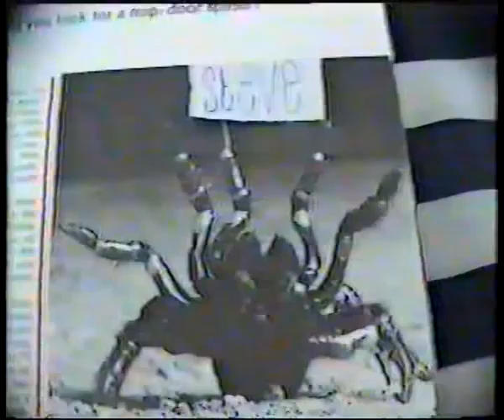Immaterial Visualization, Steven Ince.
A Northampton U.K. based, Radlands era (approx. 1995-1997) skateboard film. Produced and edited using only a video camera and VHS machine, by Bert.